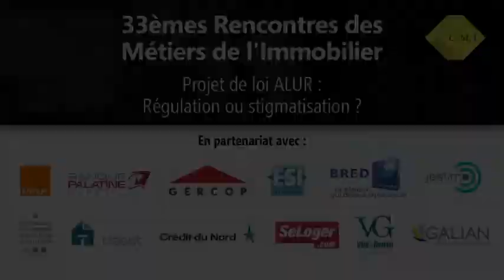7/14 Développer son activité : Vendre à l'île Maurice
Développer son activité : Vendre à l'ile Maurice avec simplisimmo.com
par Cyril HENNEQUIN vice président de la CMI-FNAIM

La CMI FNAIM organise les 33èmes Rencontres des Métiers de l'Immobilier animées par Henry Buzy-Cazaux .